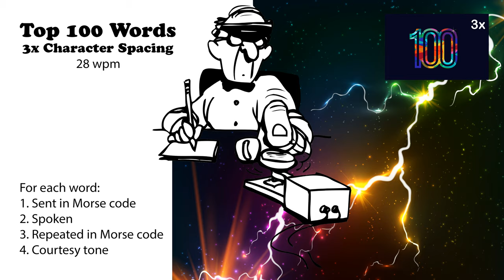3x Character Spacing - Top 100 Words - 28wpm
73 de AD0WE!